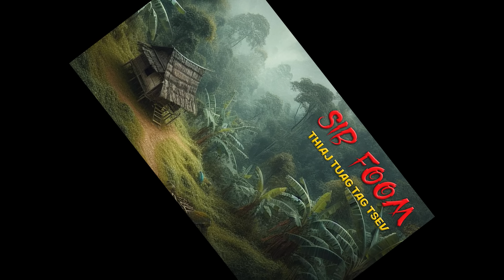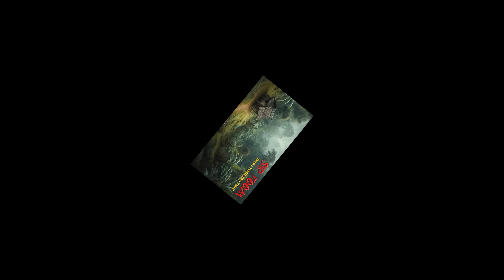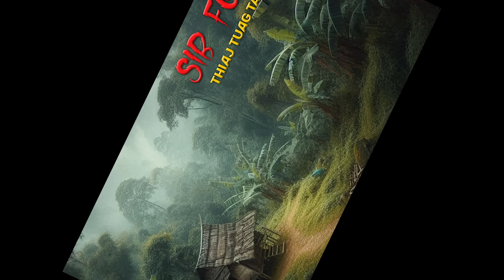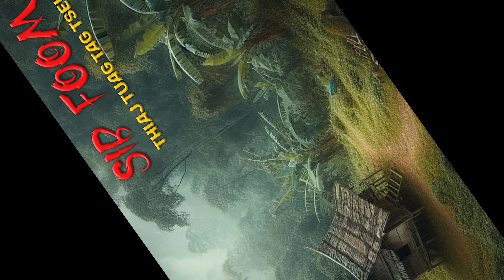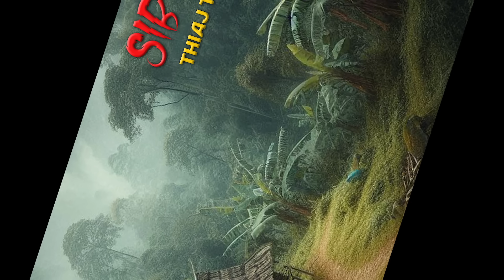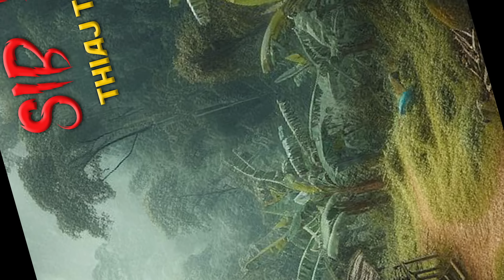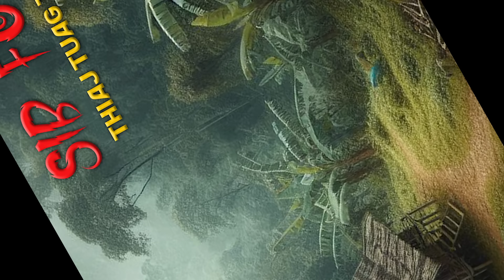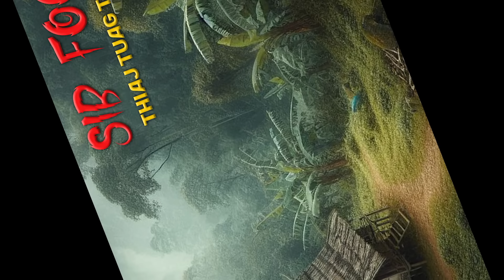Sib foom thiaj tuag tag tsev ( Oct 21, 2024)